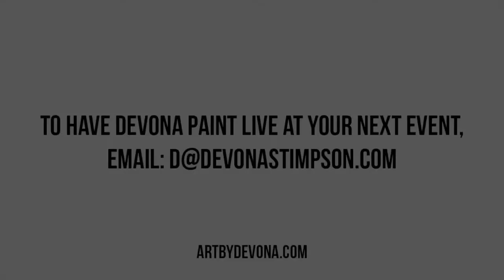Art By Devona Live Painting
Use GANGSTARCREATIVE when posting on social media, and I'll give you a follow :)